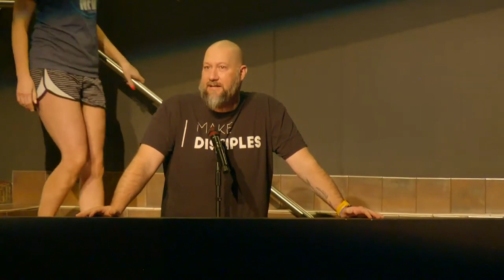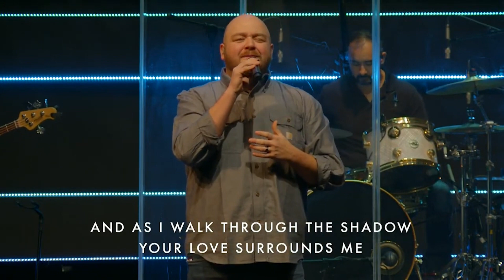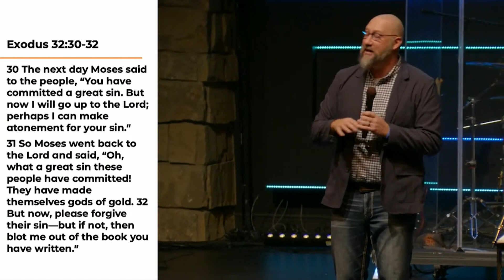Romans | Week 19